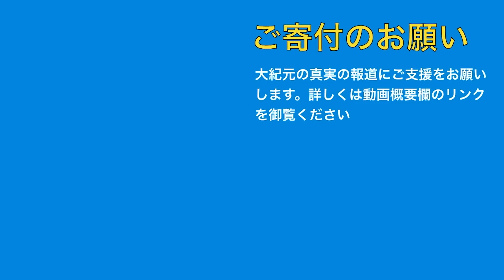中国「豪州が人権を侵害」と国連に抗議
⒈　大紀元エポックタイムズ・ウェブサイト無料会員登録はこちら

⒉　大紀元 エポックタイムズ・ウェブサイト